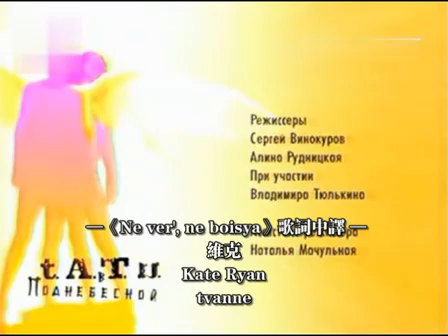t.A.T.u. 2004年音樂紀錄片 Podnebesnaya/天空之城 (中字精選版) Vol.3 (6/6)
t.A.T.u. - Podnebesnaya Highlights (Chinese Subtitled)